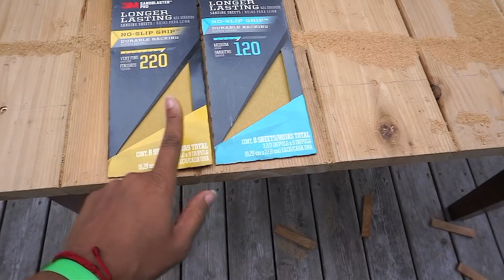TRANSFORMA TU COMEDOR ECONÓMICO / TU COMEDOR QUEDARÁ DE LUJO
Crea tu propia mesa economica, paso a paso de como hacer tu propia mesa de madera, es muy economica y elegante. este diy te va a gustar mucho, son materiales reciclados y si no los tienes, son faciles de comprar y conseguir.

✓ Comparte !

hoy estaremos haciendo nuestra propia mesa. Si! haremos nuestra mesa de comedor, bien economica y nos quedara muy elegante, yo la hice con materiales reciclados, pero tu los puedes comprar en cualquier ferreteria. Espero que esta transformacion les guste y la pongan en practica por que es un bonito diy.